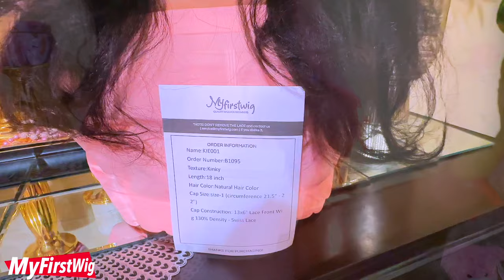FAST & FLAWLESS GIVING PRE EVERYTHING MyFirstWig EASIEST Lace Front Wig Install I've Ever Done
Watch as I try the easiest lace front wig install ever with MyFirstWig! Perfect for beginners or those new to lace wigs.

PLEASE CHECK OUT THE AMAZON BABY REGISTRY ANYTHING IS APPRECIATED WE ARE ALWAYS GRATEFUL

𝐏𝐫𝐞-𝐞𝐯𝐞𝐫𝐲𝐭𝐡𝐢𝐧𝐠 𝐖𝐢𝐠 𝐋𝐚𝐮𝐧𝐜𝐡𝐞𝐝!
√ Pre-cut Lace, Pre-plucked & Pre-bleached
√ Invisible New Air Lace/ HD Swiss Lace
√ No shedding, No tangling, Long lifespan
√ No Glue & No Baby Hair Needed

Wig name: Kie Rashon - Kinky Straight Side Part Glueless Human Hair Invisible Lace Front Wigs - KIE001
Cap Construction: 13x6 Lace Front Wig
Hair Texture: Kinky
Hair length: 18 inch
Extra Deep Plucked Hairline & Extra Deep Bleached

WRITE OR SEND US LOVE GIFTS TO:
Muffinismylovers

SOME OF MY FAVORITE SITES